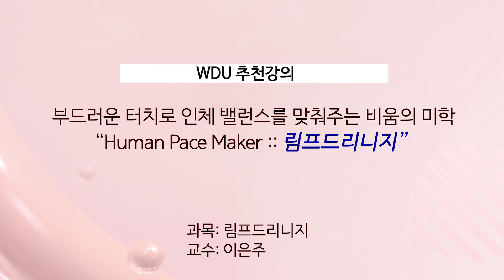[추천강의] Human Pace Maker ::림프드리니지 - 한방미용예술학과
[원광디지털대교 추천강의] Human Pace Maker ::림프드리니지 - 한방미용예술학과

「채찍」과 같은 세상 속에서 누리는 「당근」과 같은 릴렉스 타임. 부드러운 터치로 인체 밸런스를 맞춰주는 비움의 미학 "Human Pace Maker :: 림프드리니지"

- 과목 : 림프드리니지
- 교수 : 이은주 교수님

# 추천강의  # 림프드리니지 # 한방미용  # 건강